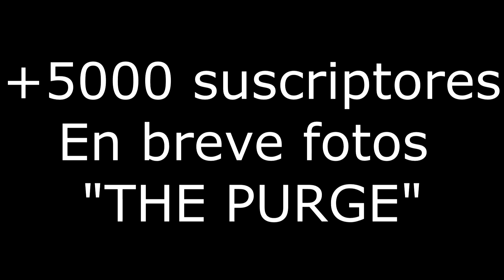Review GR 25 G&G Airsoft North Custom Español